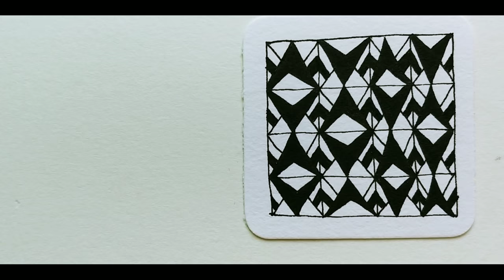How to draw Tangle Pattern FENTZ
Tangle Dream